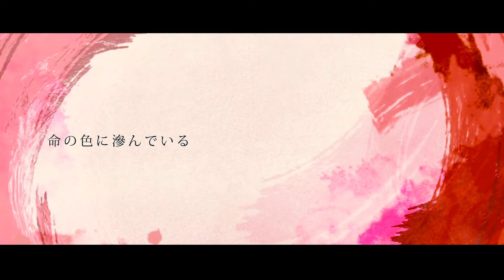-ERROR Vocal Cover by Shoohey [Voice Only Version]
This is my vocals only version.

■Shoohey グッズ販売中！ Goods now on sale!

■オリジナルCD発売中（メルカリでのみ注文できます）